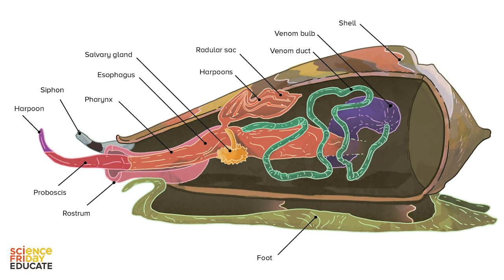The Most Deadliest Animals on Planet Earth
Big thanks to the creators around the world who created these wonderful videos, so person who are unable to travel can live vicariously through your camera lens.